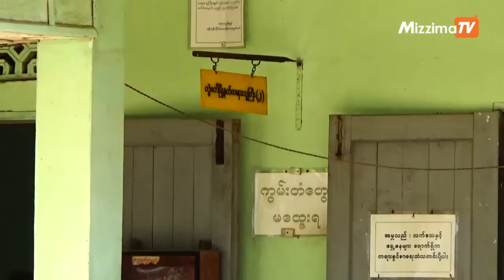ေဒၚနႏၵမာလာအား လိမ္လည္မႈျဖင့္ မဂၤလာဒံုတြင္ စြဲဆိုထားေသာအမႈ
ေဒၚနႏၵမာလာအား လိမ္လည္မႈျဖင့္ မဂၤလာဒံုတြင္ စြဲဆိုထားေသာအမႈ က်ပ္သိန္း ၁ ေသာင္းျဖင့္ အာမခံေပး
ေငြက်ပ္သိန္းေပါင္း ေသာင္းဂဏန္းခ်ီ လိမ္လည္ထားသည္ဟု စြပ္စြဲခံေနရသည့္ ေဒၚနႏၵမာလာမွာ လက္ရွိတြင္ ၿမိဳ႕နယ္တရား႐ုံး ၃ ခု၌ အမႈရင္ဆိုင္ေနရၿပီး ဇန္နဝါရီလ ၂၄ ရက္ေန႔တြင္ ရန္ကုန္ၿမိဳ႕၊ မဂၤလာဒုံၿမိဳ႕နယ္တရား႐ုံး၌ စြဲဆိုထားေသာ လိမ္လည္မႈအတြက္ ၿမိဳ႕နယ္တရားသူႀကီးက က်ပ္သန္း ၁ ေသာင္း ခံဝန္သူႏွစ္ဦးျဖင့္ အခ်ဳပ္ လြတ္အာမခံေပးလိုက္သည္။

မဂၤလာဒံုၿမိဳ႕နယ္တရား႐ုံးတြင္ တရားလိုျဖစ္သူ မသႏၱာဦးက ေဒၚနႏၵမာလာအား ေယာဂီဝတ္ျဖင့္ က်ပ္သိန္း ၁ဝ၅ဝ လိမ္ယူခဲ့သည္ဟုဆိုကာ ရာဇသတ္ႀကီးဥပေဒပုဒ္မ- ၄၂ဝ/ ၇၅ ျဖင့္ ဦးတိုက္ေလွ်ာက္တရားစြဲဆို ထားျခင္း ျဖစ္သည္။

ေငြေၾကးလိမ္လည္မႈျဖင့္ တရားစြဲဆိုခံရေသာ ေဒၚနႏၵမာလာမွာ ရန္ကုန္ၿမိဳ႕၊ လိႈင္ၿမိဳ႕နယ္တရား႐ုံးတြင္လည္း က်ပ္သိန္း ၁ ေသာင္း ျဖင့္ အခ်ဳပ္လြတ္အာမခံရရွိထားၿပီး မႏၱေလးတိုင္း၊ မဟာေအာင္ေျမၿမိဳ႕နယ္တရား႐ုံးတြင္ လည္း အခ်ဳပ္လြတ္အာမခံရရွိထားသည္။